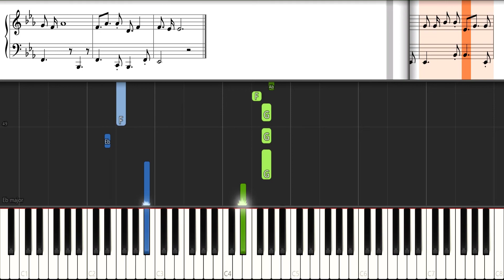Mary Ann Piano Tutorial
Lesson how to play MARY ANN by ALFRED on piano. Piano cover written by Classic Piano Teacher and played on a real piano.

Looking for a specific song to learn on Piano? Check this playlist with the best piano tutorials: